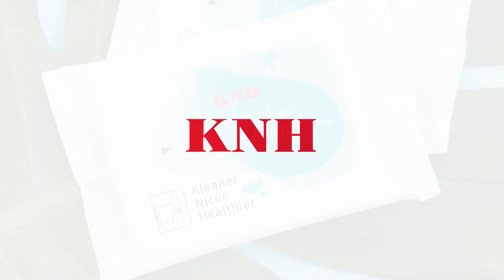KNH Hand and Mouth Wipes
【Pure Choice - Hand & Mouth Wipes】
KNH hand & mouth wipes are primarily composed of water and lactobacillus, without added alcohol, parabens, fluorescent agents, and free formaldehyde. Our pure formula provides the gentlest and most effective cleaning experience, without worrying about any irritating or harmful substances, also good for sensitive skin.